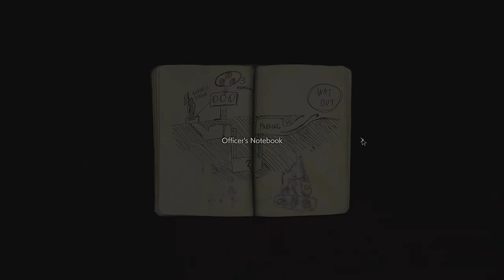WELCOME TO RACOON CITY! - Resident Evil 2 Remake - Part 1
Resident Evil 2 Walkthrough Part 1 - INTRO
It's not my first playthrough, so expect pretty good gameplay 😂
Will Leon make it out of Raccoon City alive? Or has the evil Umbrella Corporation doomed him and the rest of the city to a fate worse than death..

Don't forget to Leave a Like for more!

-  Resident Evil 2 is a 2019 survival horror game developed and published by Capcom. A remake of the 1998 game Resident Evil 2, it was released for PlayStation 4, Windows, and Xbox One in January 2019 and for Amazon Luna, PlayStation 5 and Xbox Series X/S in June 2022, and a Nintendo Switch cloud version released in November 2022. Players control the rookie police officer Leon S. Kennedy and the college student Claire Redfield as they attempt to escape Raccoon City during a zombie outbreak.

Capcom considered remaking Resident Evil 2 following the release of the remake of the first Resident Evil in 2002. It was delayed as producer Shinji Mikami did not want to divert development from Resident Evil 4 (2005). Capcom announced the Resident Evil 2 remake in August 2015 and released the first trailer and gameplay footage at E3 2018. The game was built on the RE Engine, which was also used for Resident Evil 7: Biohazard.

Resident Evil 2 was released to critical acclaim for its presentation, gameplay and faithfulness to the original. It won the Golden Joystick Award for Game of the Year and was nominated for The Game Award for Game of the Year. By December 2023, the game had sold 13.6 million units, outselling the original Resident Evil 2 and becoming the best-selling game in the franchise. It was followed by the remakes Resident Evil 3 in 2020 and Resident Evil 4 in 2023.